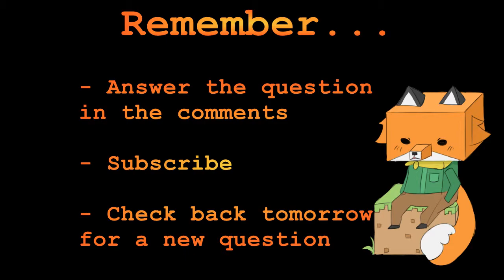Blockhead's dumb FRIENDS game - Q25 - Feb 25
Welcome to Blockhead's dumb FRIENDS game. A new question every day for the month of Feb, 2016.
To play, post your answer in the comments. Simple!